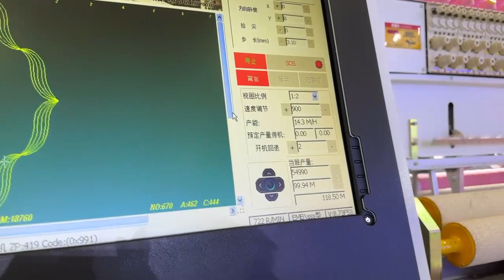High-speed computerized double-row quilting and embrodery machine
.It is widely used for quilting high-quality garments,bedding covers,textile,leather,shoes,cap,bags,vanity,gloves,sleeping bag,seat cover,seat cover and wall decoration etc.